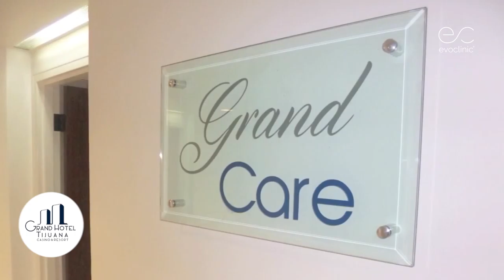Live the full experience of the complete post-op care that you deserve at @grandhoteltijuana ✨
At Evoclinic we want the whole experience of your surgery to be pleasant. That's why we care about providing you with an excellent place where you can recover. 🥰

The Grand Hotel Tijuana is located right next to our clinic, that way you won't even have to leave the building. 😉

Let us take care of your reservation. 📞